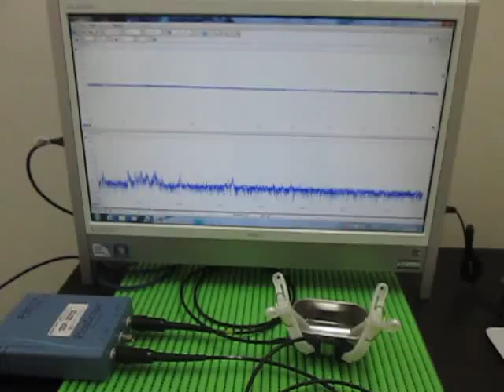各種容器の表面を伝搬する超音波実験 ultrasonic-labo